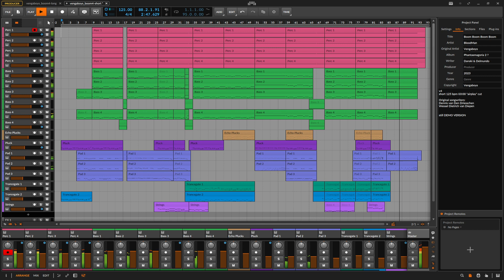[DEMO] Vengaboys - Boom Boom Boom Boom (2023 BloodMan pre-Phantasmagoria2 AIRPLAY_CUT Cover)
Vengaboys - Boom Boom Boom Boom
*** THIS IS NOT A FINAL VERSION ***
2023 BloodMan pre-Phantasmagoria2 AIRPLAY_CUT Cover

I making music for fun. My current system is:
- midi keyboards Arturia MicroLab / Arturia KeyLab Essential 49
- DAW: Bitwig Studio Producer with many synths and plugins
- main software instruments: Arturia Analog Lab V